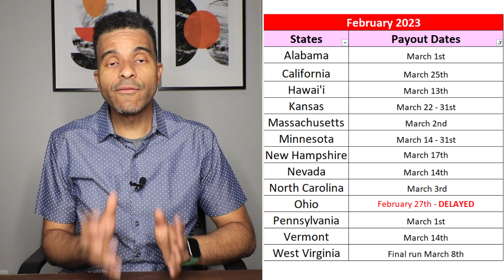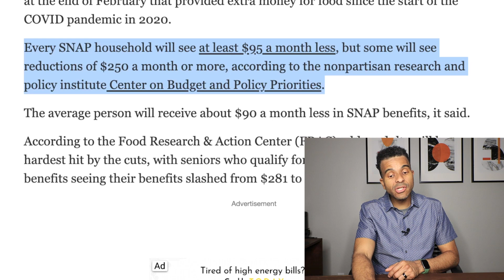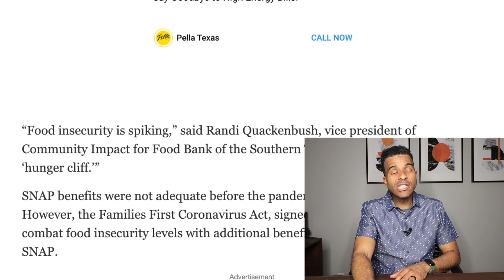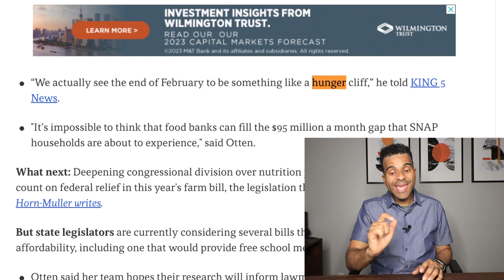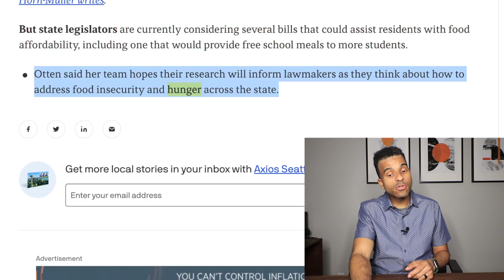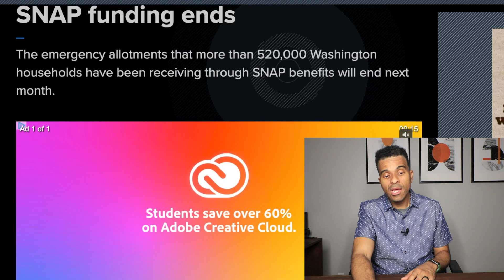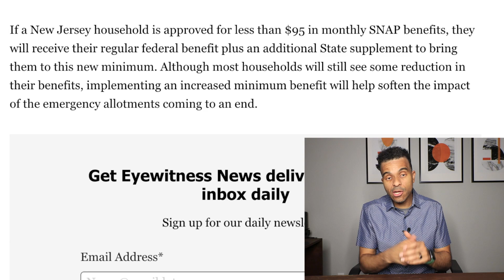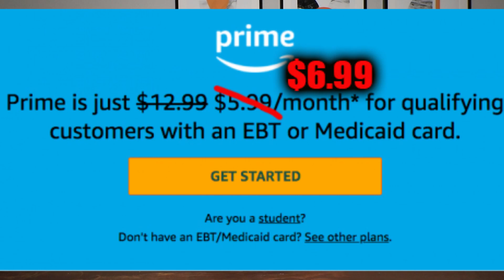THE HUNGER CLIFF IS HERE: MARCH SNAP BENEFITS UPDATE, EBT News Update